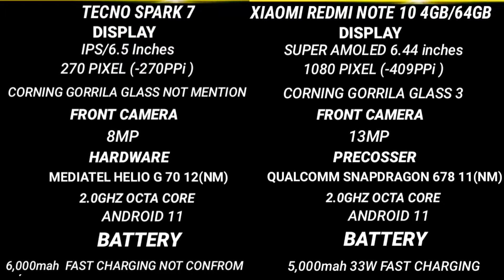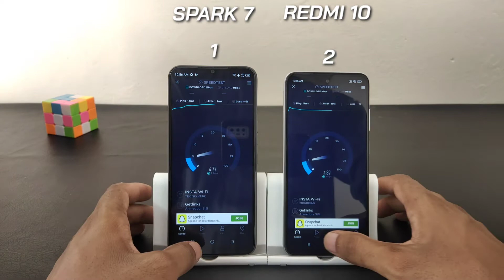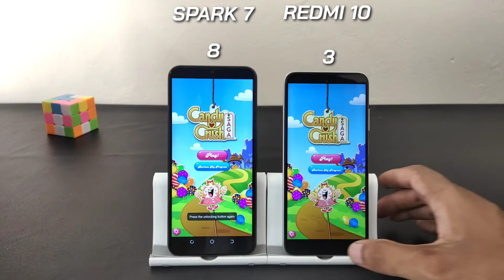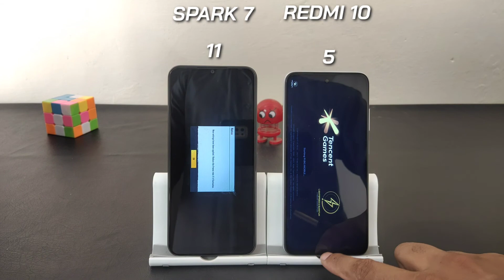Xiaomi Redmi 10 VS Tecno Spark 7 | Comparison & Speed Test | G70 VS G88 | Which Should You Buy